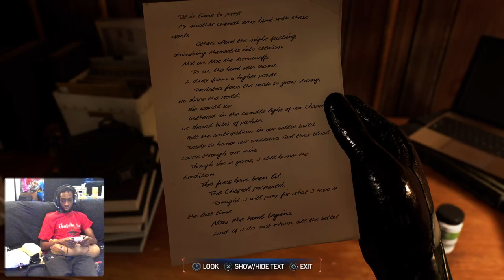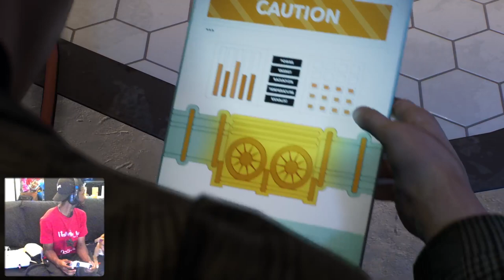SpiderMan 2 Walkthrough Episode 2